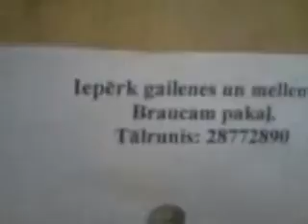deaf latvia andixx and arvi& (1)